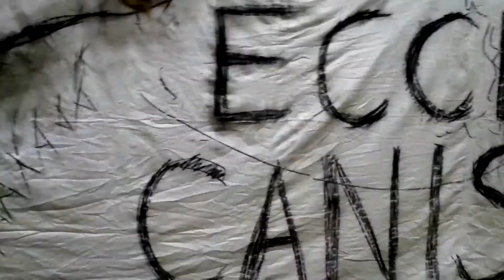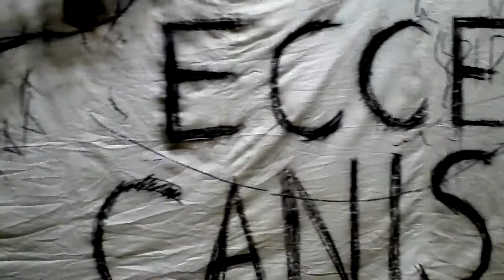teatr rysowania ACT III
DRAWING THEATER / TEATR RYSOWANIA
ACT III
"Secret of the body..."

Łukasz Wodyński / Xavier Bayle / Jarosław Pijarowski / Bogusław Raatz

CENTER OF CONTEMPORARY ART ZNAKI CZASU Toruń 2011

The project created by three artists gathered around the imaging problems of man, his identity and belonging in the modern world, within which has been planned a series of  performances draw.

Combining with the act of drawing media perofrmance spin artists dialogue with the recipient. By cutting the canvas on two planes, form a narrative -- a story in the eyes of the beholder.